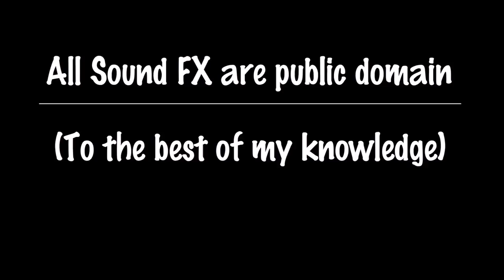The Mask - Southern Discomfort - Issue #03